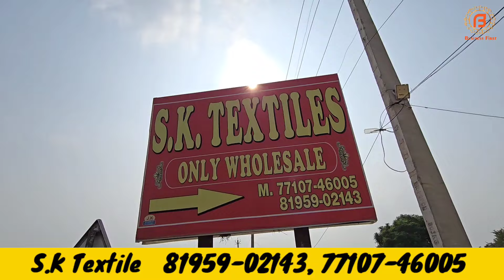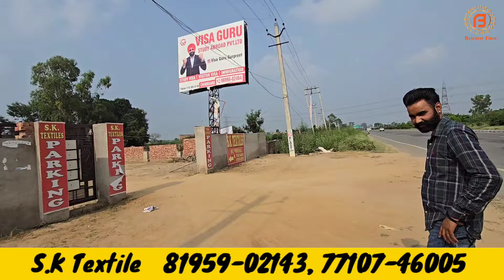On Demand 2024 के जबरदस्त राखी सूट | Direct पंजाब के No.1 Wholesaler से | SK Textile Morinda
Name : S.k Textile

Address : Chandigarh Road, Near raj Mehal Palace , Morinda